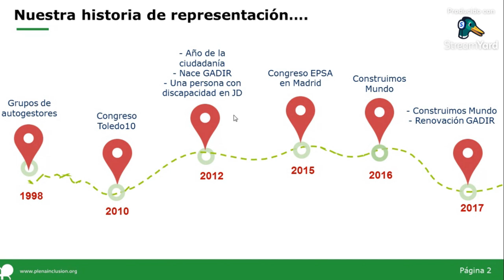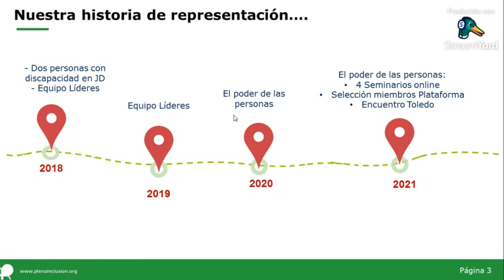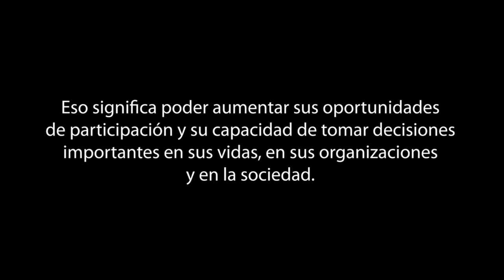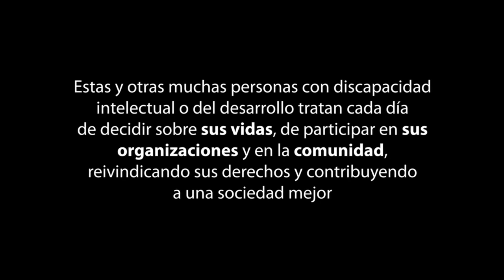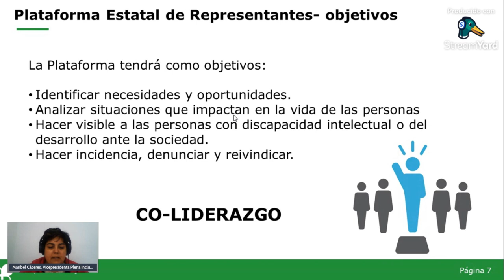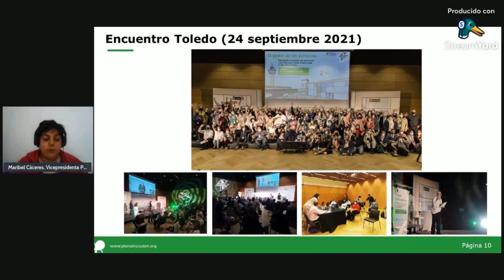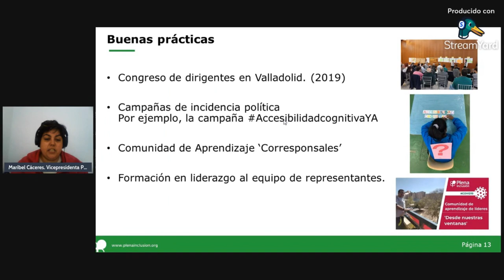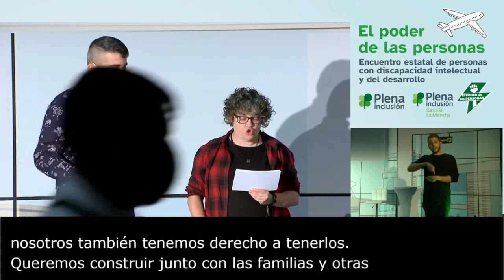Un viaje compartido hacia el co-liderazgo | Plena inclusión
Maribel Cacéres,Vicepresidenta de Plena inclusión España e integrante de de la Plataforma Estatal de representantes de Plena inclusión,
hace un recorrido por los momentos importantes en la historia de representación y liderazgo de las personas con discapacidad intelectual o del desarrollo en España.

La charla 'Un viaje compartido hacia el co-liderazgo' cuenta los hitos que han permitido la creación de la Plataforma de Representantes de Personas con Discapacidad Intelectual y del Desarrollo.